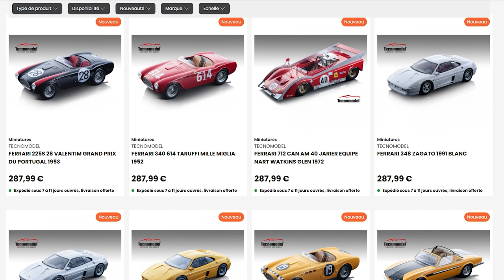Voici toutes nos miniatures Ferrari ! 🚗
Tous les plus grands modèles de Ferrari ont leur version miniature chez 1001hobbies ! Découvrez le catalogue de miniatures Tecnomodel sur notre site 1001hobbies.fr

Du 28 mars au 17 avril 2022, bénéficiez d'une réduction de 10 € dès 99 € d'achat (hors frais de port) dans la catégorie univers Ferrari avec le code SCUDERIA.